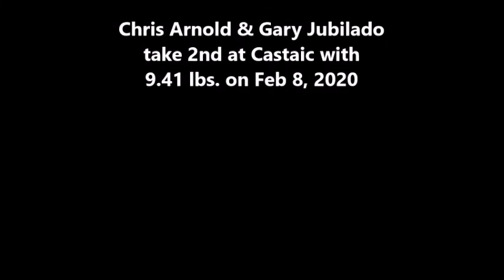Chris Arnold & Gary Jubiladotake 2nd at Castaic with 9.41 lbs. on Feb 8, 2020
Chris Arnold & Gary Jubilado
take 2nd at Castaic with
9.41 lbs. on Feb 8, 2020